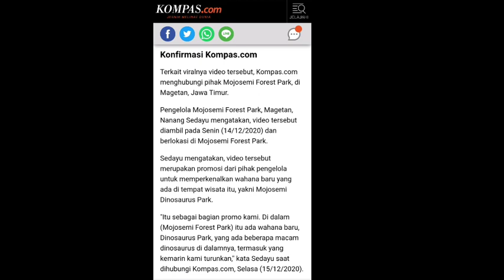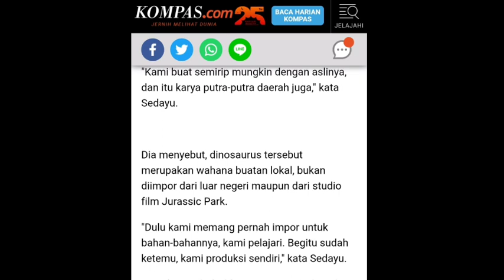Viral ! Dinosaurus Ngamuk Saat Diturunkan dari Truk Sampai TNI Ikut Turun Tangan